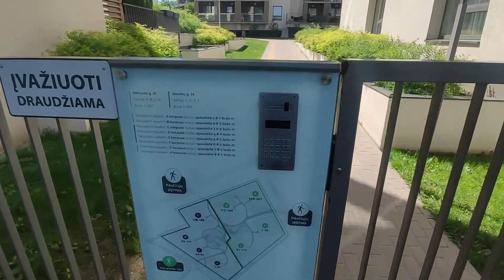[IŠNUOMOTA] butas Žvėryno panoramose Šeškinėje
Nekilnojamo turto brokeris Vilniuje, tel. 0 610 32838 Gediminas Šakys NT. Nekilnojamojo turto pardavimas Vilniuje.

Vilniaus Nekilnojamojo Turto Brokeriai vilniausbrokeris.lt